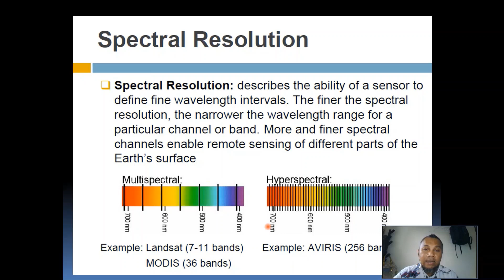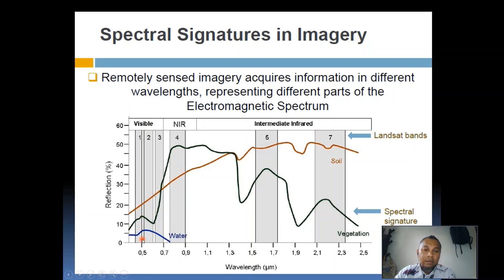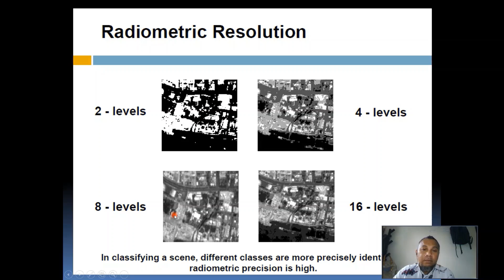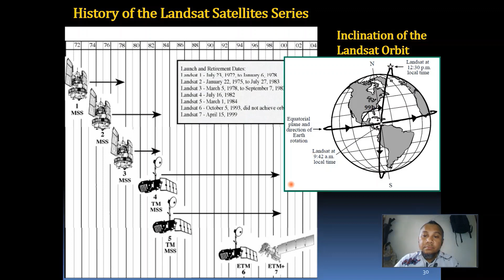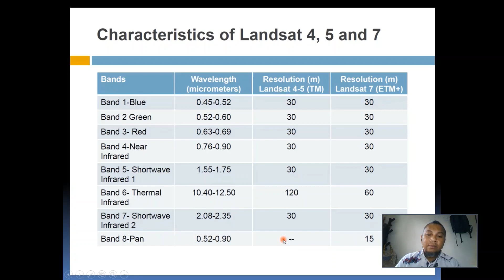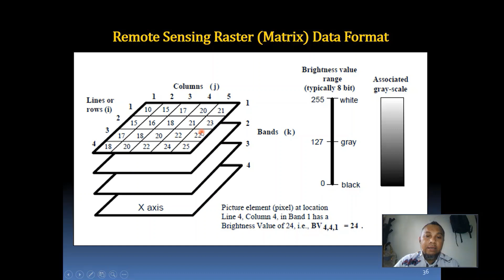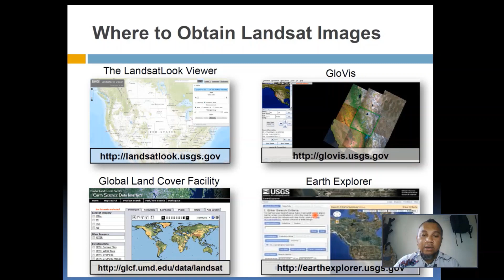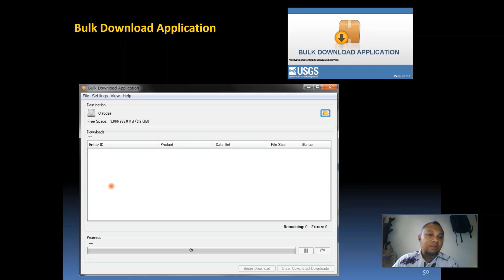Kuliah Analisis Spasial Lingkungan KSH342 Satellite & Sensor Remote Sensing (Bagian2)